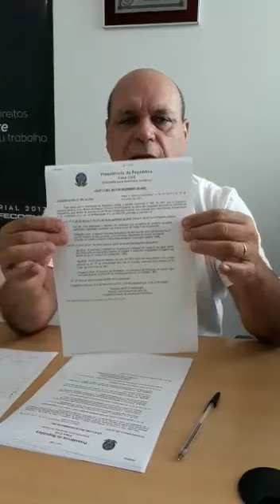Rogério Reis e Havan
Presidente do Sindicato dos Comerciários de Santa Maria, Rogério Reis, divulga vídeo para se defender de críticas e defender sua posição sobre vinda da Havan